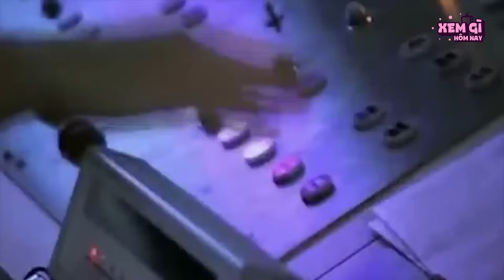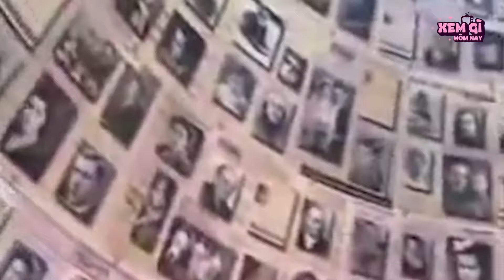8 Nhà Tù KHẮC NGHIỆT, Đáng S.ợ Nhất Thế Giới - ĐẠI CA Đến Mấy Vào Cũng Khóc Mếu | Xem gì hôm nay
Video tổng hợp thông tin dưới dạng toplist cho người xem, không có mục đích định hướng hành vi